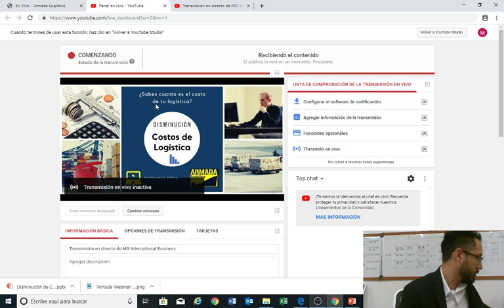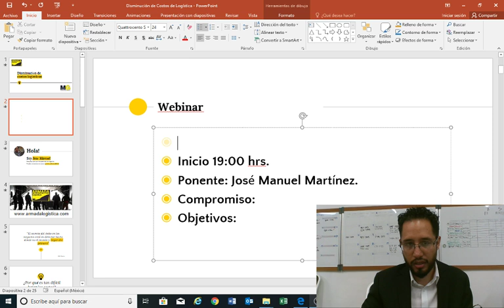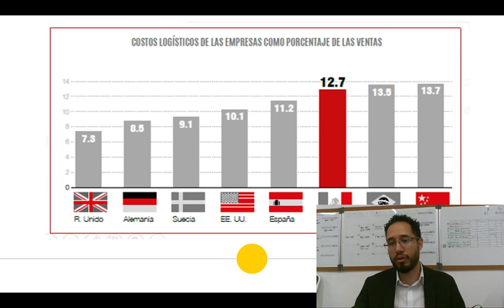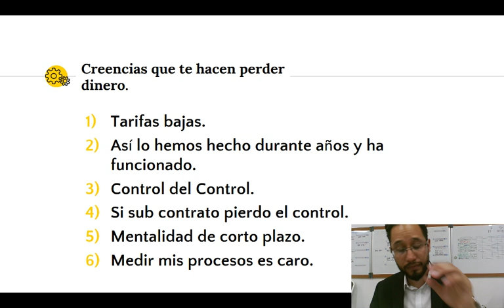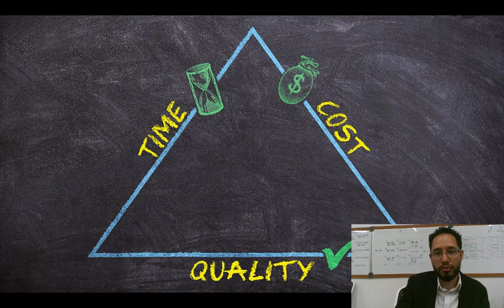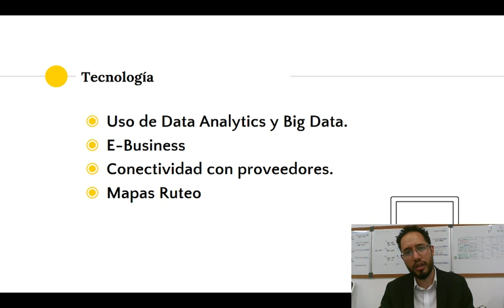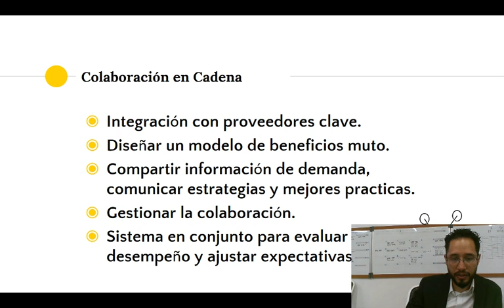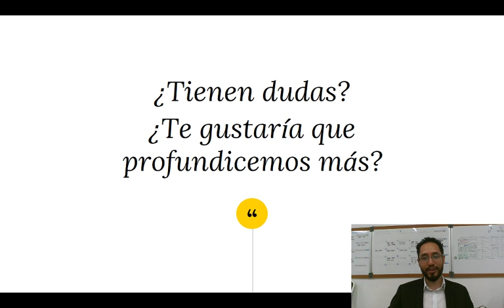Disminución de Costos Logísticos